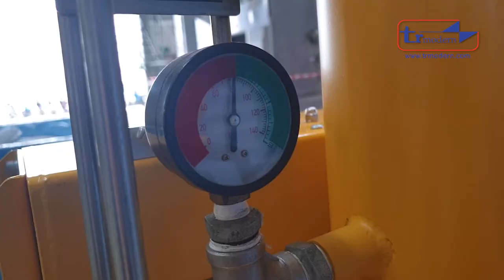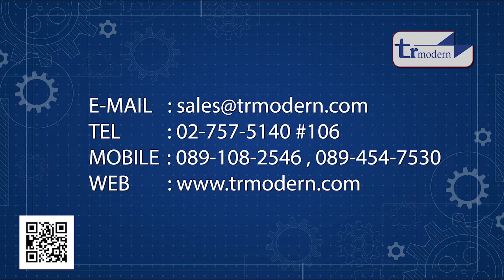เครื่องช่วยยกกล่องและม้วนโรลพลาสติก POWER STACKER MOBILE MACHINE FOR BOX AND PLASTIC ROLL MAX LOAD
POWER STACKER MOBILE MACHINE FOR BOX AND  PLASTIC ROLL MAX LOAD มีแขนเคลือนย้ายได้อย่างอิสระด้วยการกำหนดของผู้ใช้งาน มีรูปแบบโครงสร้างที่ออกแบบพิเศษให้ง่ายต่อการเคลื่อนที่ ด้วยระบบ Electric Stracker ติดต่อสอบถามข้อมูลเพิ่มเติมได้ที่ 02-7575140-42 ต่อ 104,106